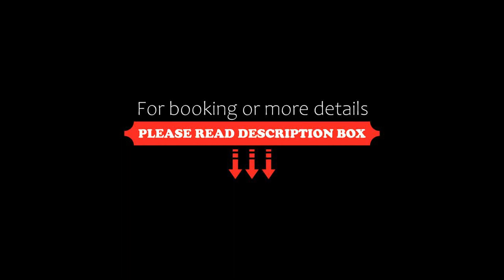Phoenix Palace Hotel Hanoi, Hanoi, Vietnam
About Property:
You're eligible for a Genius discount at Phoenix Palace Hotel Hanoi! To save at this property, all you have to do is sign in.
Located in Hanoi’s lively Old Quarter, Phoenix Palace Hotel Hanoi provides spacious rooms with big windows and free WiFi.
Phoenix Palace Hotel Hanoi is well-situated within 300 m from St Joseph's Cathedral and a 5-minute drive from Hoan Kiem Lake and Hanoi Night Market. Noi Bai Internati...
Property Type: Hotel
Address: 27 Phu Doan Street, Hoan Kiem, Hanoi, Vietnam
Searching For
1. Phoenix Palace Hotel Hanoi - Hanoi - Vietnam
2. Phoenix Palace Hotel Hanoi - Hanoi - Vietnam Address
3. Phoenix Palace Hotel Hanoi - Hanoi - Vietnam Rooms
4. Phoenix Palace Hotel Hanoi - Hanoi - Vietnam Amenities
5. Phoenix Palace Hotel Hanoi - Hanoi - Vietnam Offers and Deals
Audio Credit:
Track Title: Reasons To Hope
Artist: Reed Mathis